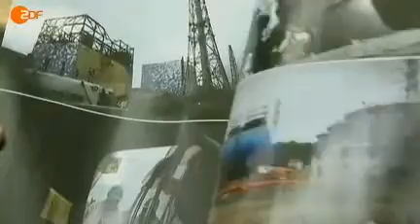Fukushima 24.08.2011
Heimlich gemachte Aufnahmen - Tepco hält Informationen zurück